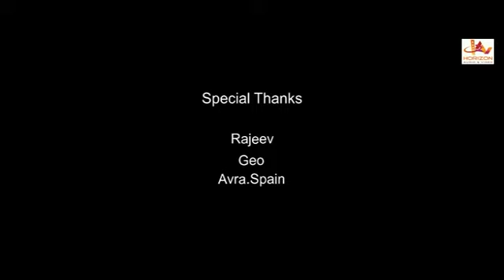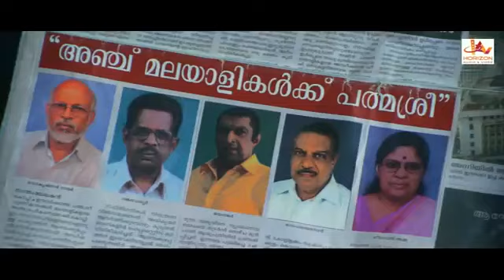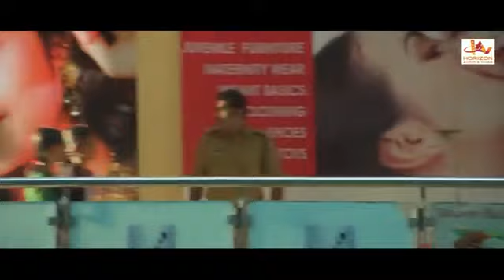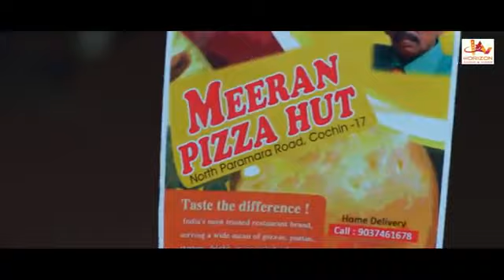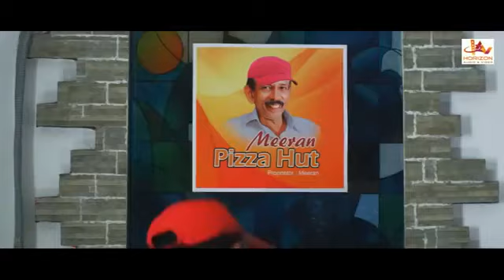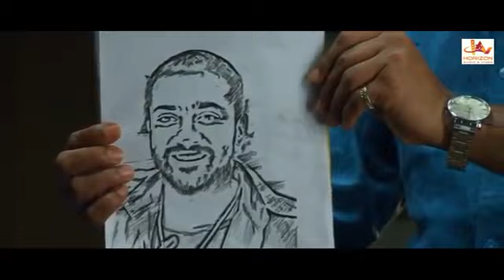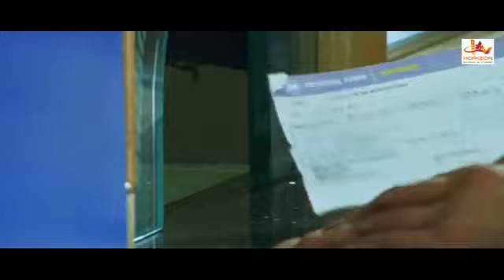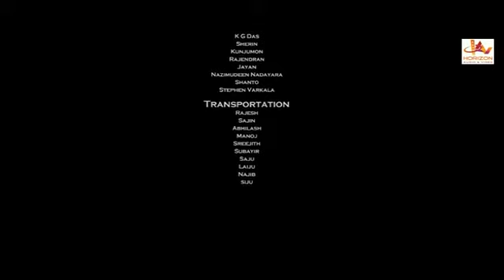Kaashh | Suraj Venjaramoodu | Malayalam Superhit Action Movie HD | Malayalam Full Movie HD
Kaashh is a 2012 Malayalam crime comedy film written and directed by debutant filmmakers Sujith and Sajith. The film is about the abduction of an industrialist's daughter by a team of four friends.